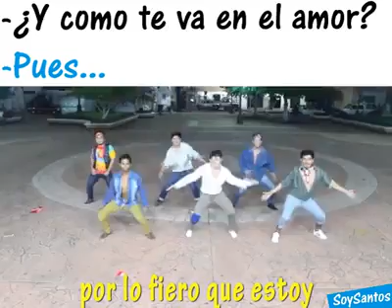Como me va en el amor??? 💔